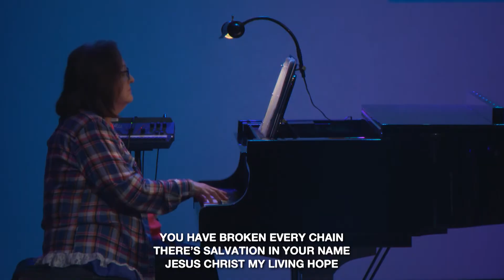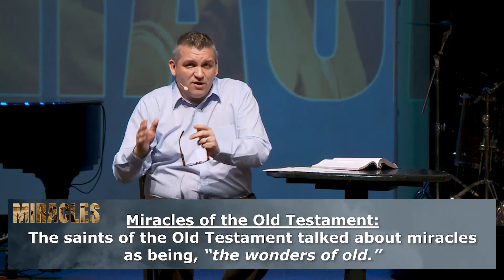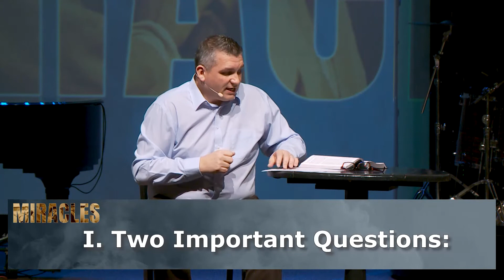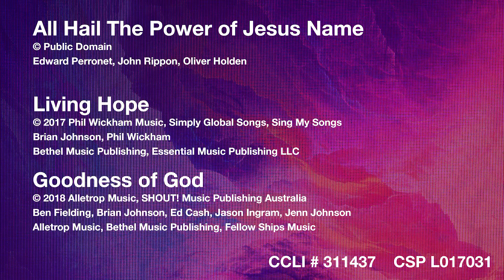NSBC Broadcast March 29, 2020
Online Worship Service for North Side Baptist Church.